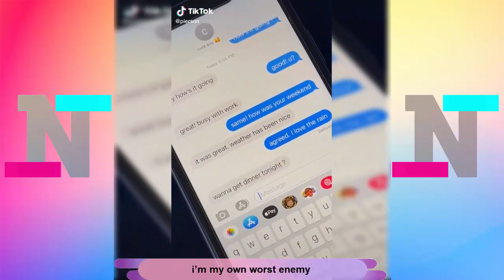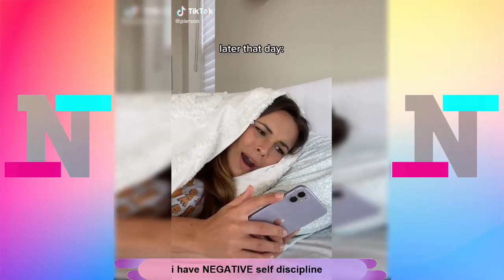Newest Best Pierson Tik Toks 2022 | New Funny Tik Tok Memes Newest TikTok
01:24 - 01:37